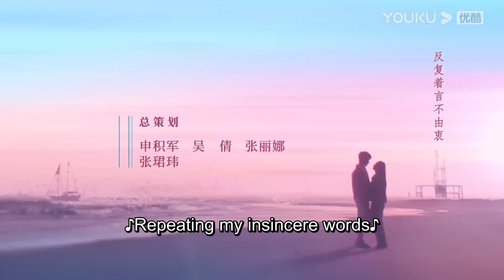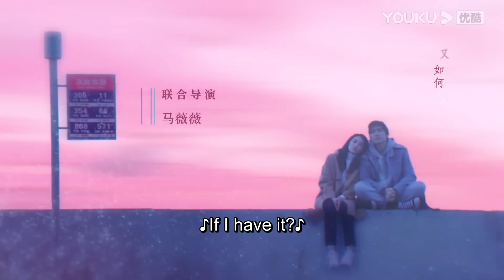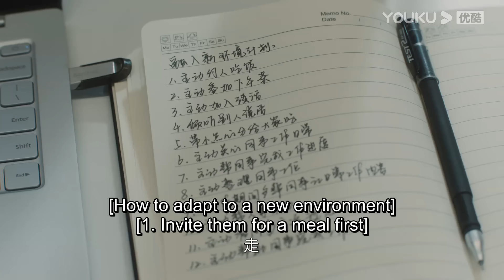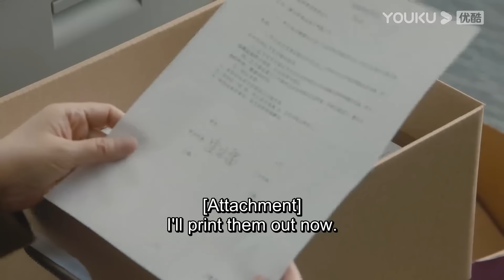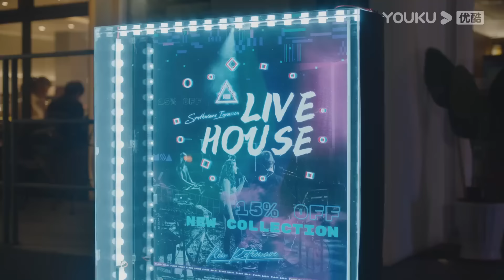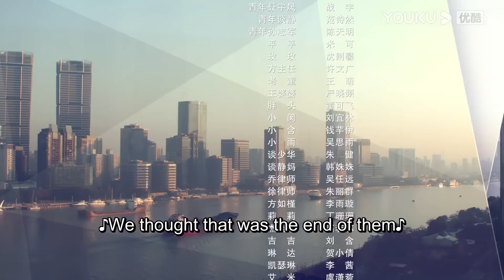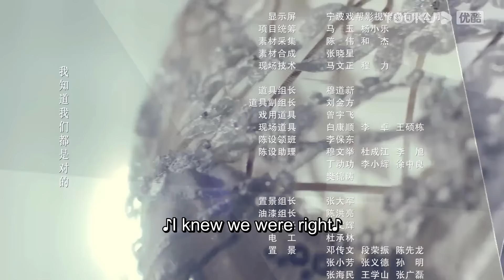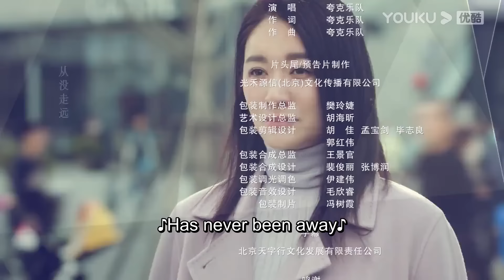ENGSUB【FULL】今生有你 Because of Love EP07 | 钟汉良/李小冉/王阳/田蕾希/范诗然/秦鸣悦/古斌/刘大为 | 都市爱情片 | 优酷华语剧场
❤集数：30集